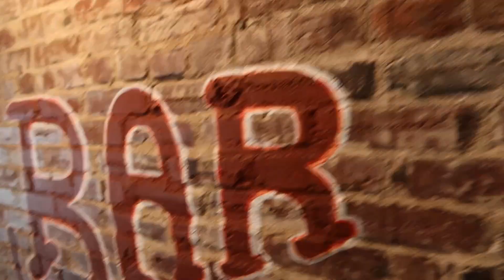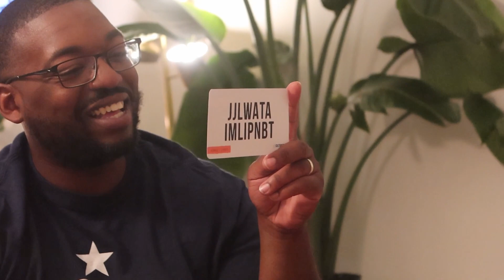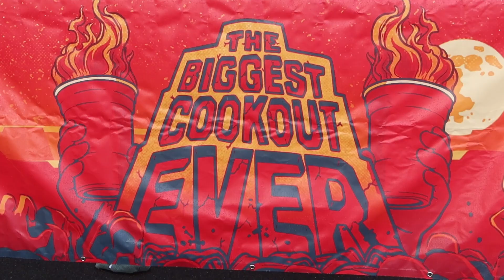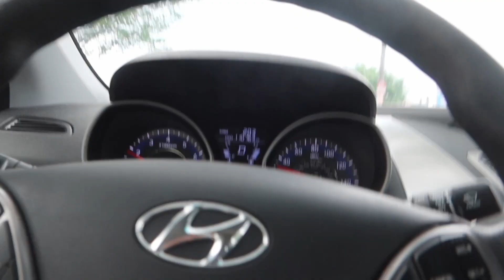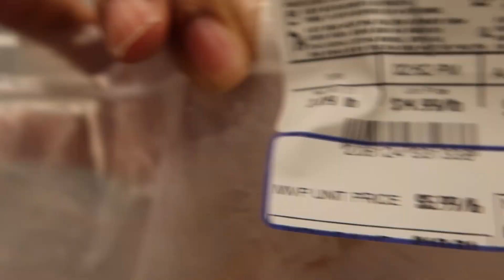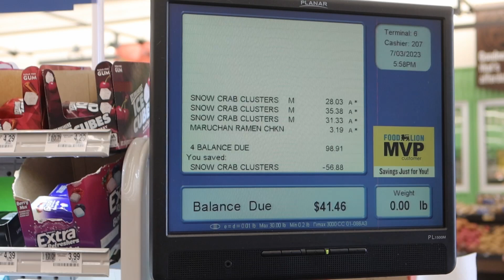DMV Weekend | DC, A Big A$$ Cookout & Spa Day with Mom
Hey y’all, welcome if you're new and welcome back if you aren't! In this vlog I hit DC with some friends, go to an event in Maryland and relax at a Korean Spa with my mom!